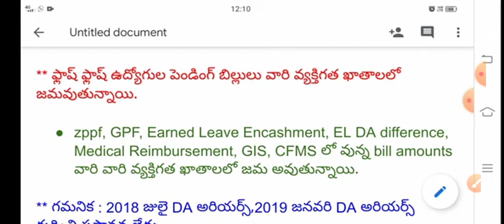ఉద్యోగులకు పండగ లాంటి వార్త! ఈసారి PRC,DA లు ఇలాగే/ Ap Employees PRC DA Latest News